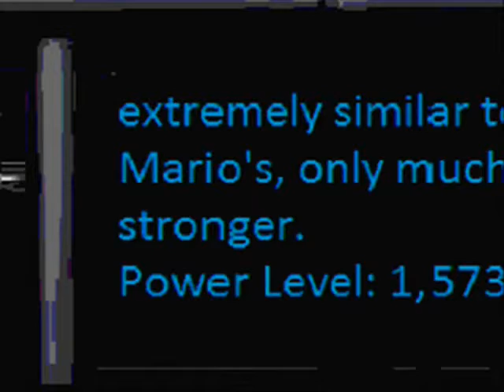Mario and Luigi: Plan Z (MLPZ) Episode 1 Part 2 of 2 -Preview 1-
***TV-Y7-FV***

Hey, everybody, what is up? This is RhettMaster96 with a preview of Episode 1 Part 2 for all of the requests that have been made for Part 2! Hopefully, this vid will give you all an idea of what I've been up to for the past year, and much, much more! There have been improved graphics here and there and are there fights? The answer to that is a big, fat: YEAH!! This is where the action really starts to heat up, ladies and gentlemen! I decided to upload this preview to show you all what to expect for the full-on Part 2! This is only half of Part 2, according to my story-board plans. It should have a 15-16 minute mark in total, so this isn't even half the enjoyment! I completed about a minute prior to this preview in animation, but I couldn't add on sound/music because of time delay. But, nonetheless, percentage for the completion of Episode 1 is around 60-65%, so there's a good bit left. Who knows? Maybe if I act fast enough, it could be my own Christmas gift for you guys? ;D You'll just have to wait and see!

-RhettMaster96-

Credits
Animated With- Pivot 3 Beta

Sprites Managed With- Microsoft Paint

Edited With- Windows Movie Maker Vista

Edit (1-23-13 -- Wed. --): Decided to add the scenes selections since this is all what I officially have for Episode 1 Part 2 that is animated and edited Any music used is subject to change.

Scenes:
14.) The Ambush (has yet to be created)
15.) Bowser Jr.'s Debut -- 0:00 (the start of this preview)
16.) Explanations and Koopa Clashings -- 0:31
17.) The Clouds of War Are Spreading! -- 1:34
18.) Mario's Convenient Arrival -- 2:14
19.) Ancient Legends Come Back! -- 2:41
20.) Down, But Not Out! -- 3:13
21.) Shadow Duel -- 3:50
22.) "Smacked" Into Action -- 5:00
23.) ...
(Rest of scenes to be recorded at a later date)

Description Last Edited: 5/20/14 -- Tuesday

..:RhettMaster96:..